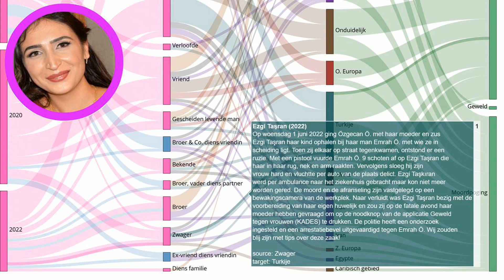Ezgi Taşran werd door haar zwager vermoord toen ze haar zus probeerde te beschermen tegen geweld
Elke dag een nieuw verhaal over eerwraak. Bron Op woensdag 1 juni 2022 ging Özgecan Ö. met haar moeder en zus Ezgi Taşran haar kind ophalen bij haar man Emrah Ö. met wie ze in scheiding ligt. Toen zij elkaar op straat tegenkwamen, ontstond er een ruzie. Met een pistool vuurde Emrah Ö. 9 schoten af op Ezgi Taşran die haar in haar rug, nek en arm raakten. Vervolgens sloeg hij zijn vrouw hard en vluchtte per auto van de plaats delict. Ezgi Taşkıran werd per ambulance naar het ziekenhuis gebracht maar kon niet meer worden gered.

De moord en de afranseling zijn vastgelegd op een bewakingscamera van de werkplek. Naar verluidt was Ezgi Taşran bezig met de voorbereiding van haar eigen huwelijk en zou zij op de fatale avond haar moeder hebben gevraagd om op de noodknop van de applicatie Geweld tegen vrouwen (KADES) te drukken.

De politie heeft een onderzoek ingesteld en een arrestatiebevel uitgevaardigd tegen Emrah Ö. Wij zouden blij zijn met tips over deze zaak!
Onze onderzoeken:
Indiase deelstaat voert nieuwe regels in om eerwraak te voorkomen:
Vermiste Sawsan Mhamdi uit Reuver dood aangetroffen in Duitsland: echtgenoot gearresteerd:
Shella werd voor de ogen van haar kinderen afgeslacht door haar ex-vriend:
EN: @HonourKilling
DE: @Ehrenmord
FR: @CrimedHonneur
NL: @OnderzoekEerwraak
PT: @Crimedehonra
NL: @OnderzoekEerwraak
ES: @Crimendehonor
PL: @Zabojstwohonorowe
RU: @убийствочести